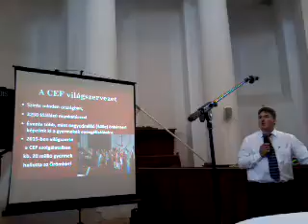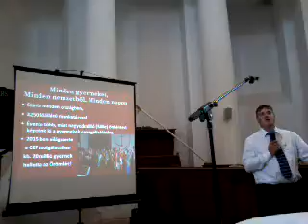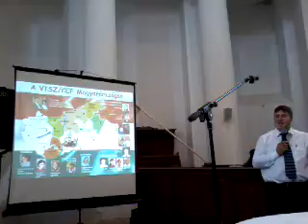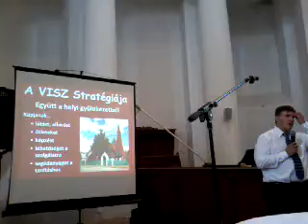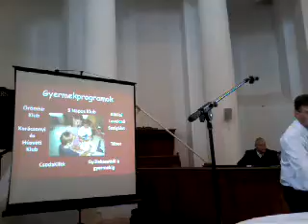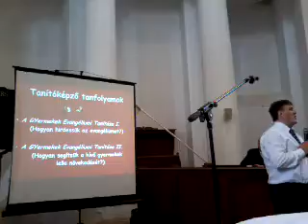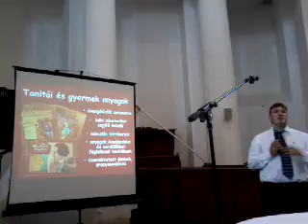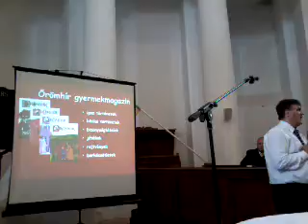V I SZ bemutatkozás és diploma osztás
A felvétel készült -Szilvásváradon 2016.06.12.